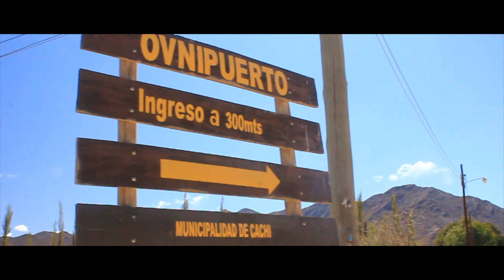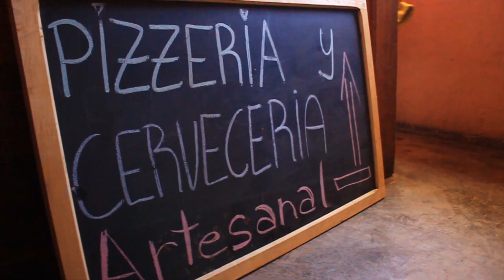Fuimos al OVNIPUERTO a COMER una PIZZA 100% Cacheña ☑ | Cachi | Salta 2020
Increíble aventura para descubrir un lugar misterioso en las afueras de Cachi, y terminar comiendo una Pizza local de otro planeta!

Seguime en las redes si te pinta...

Si te gustaría donarle al canal también te lo agradecería de todo corazón.. Muchas gracias!
Te dejo estos links :)

Ovnipuerto
Ovnipuerto Cachi
Cachi Salta
Cachi
Cachi Salta Argentina
Ovnipuerto Cachi Salta Argentina
Ovnipuerto en Salta
Ovnis en Cachi
Ovnis en Cachi Argentina
Ovnis
Gastronomia de Salta
Comidas salteñas
Gastronomia Argentina
Ovnipuerto